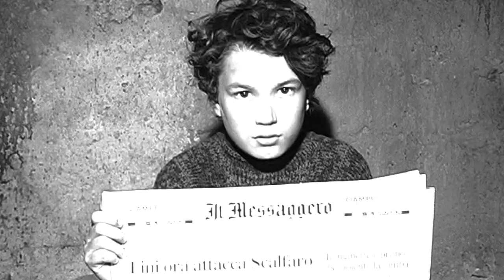Il Cacciatore, il trailer della fiction in onda su Rai 2 dal 14 marzo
Il Cacciatore, il trailer della fiction in onda su Rai 2 dal 14 marzo con Francesco Montanari nelle vesti di un magistrato del pool antimafia.